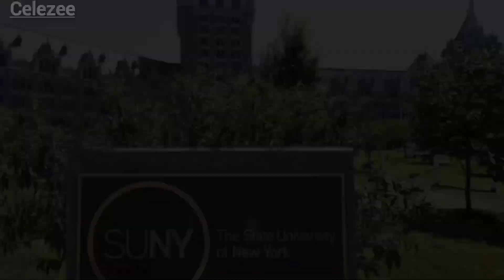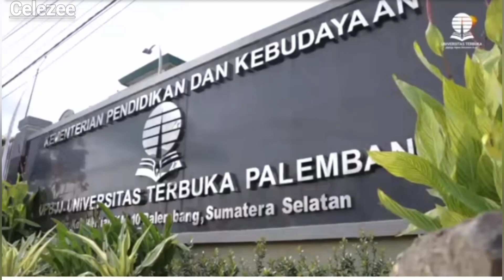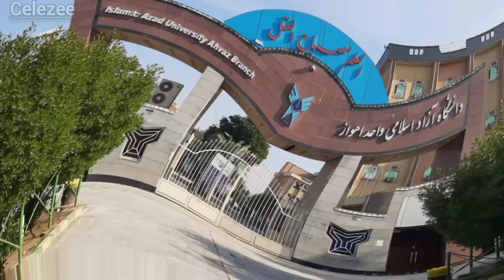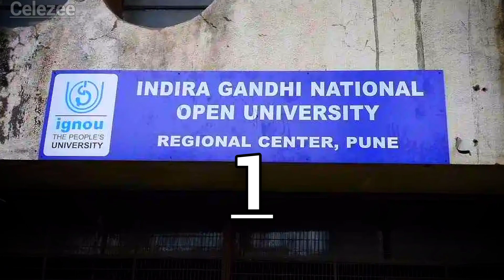Exploring the World's 15 Biggest Universities | Educational Giants!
Welcome to an eye-opening journey through the 15 Biggest Universities in the world! 🌍🎓 In this captivating video, we embark on an awe-inspiring tour to discover the grandeur, diversity, and immense educational landscapes of these academic giants.

🏫 From sprawling campuses to cutting-edge research facilities, these universities represent the epitome of global education. Join us as we delve into the heart of each institution, unveiling their rich history, distinguished faculties, and vibrant student communities.

Prepare to be amazed by the mind-boggling numbers, such as student enrollments that rival small cities, campuses that stretch as far as the eye can see, and impressive alumni networks that have shaped the world we live in today.

Our visual journey will showcase not only the impressive infrastructures but also the unique cultural experiences each university offers. Witness firsthand the melting pot of diverse perspectives and global minds that converge within these hallowed halls of learning.

🌟 Whether you're a student aspiring to join one of these prestigious institutions, an academic enthusiast, or simply curious about the wonders of higher education, this video is a must-watch! Gain insights into the unparalleled opportunities and resources these universities provide to shape the leaders of tomorrow.

So, hit that "Play" button and join us as we venture through the 15 Biggest Universities in the world, igniting your passion for knowledge and appreciation for the sheer scale of global education. 📚🔔